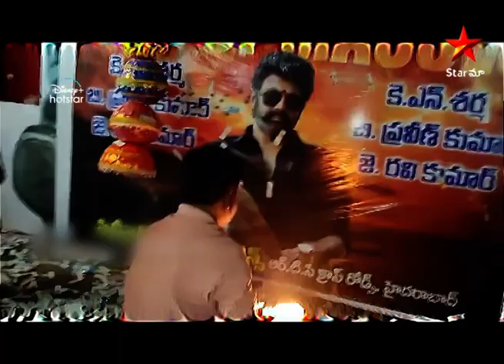Pichi Pantulu Movie Scene | ఎలా కనిపిస్తున్నా నీ కళ్ళకి ? | Telugu Movies | Star Maa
"Pichi Pantulu" is a powerful and inspiring film that tells the story of Sriramachandra, who sets out to help a backward village suffering under a corrupt MLA. With the help of an unlikely ally, he fights against injustice and brings about positive change. Murali Mohan delivers a standout performance in this engaging and thought-provoking drama that will inspire audiences to make a difference in their own communities.